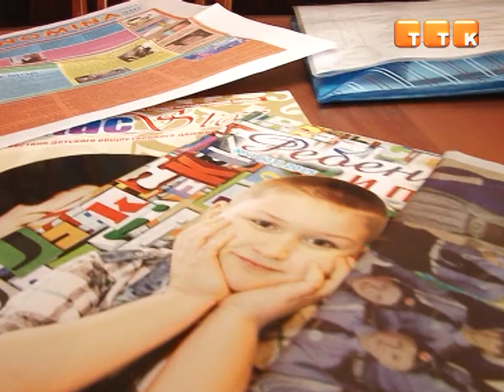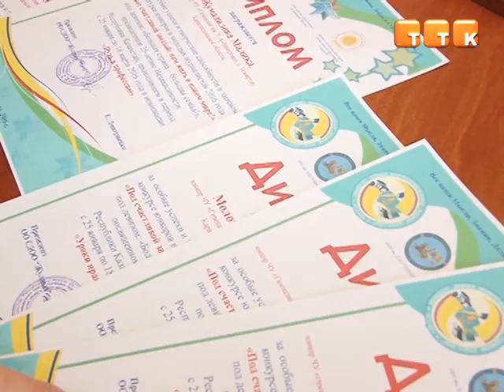Сертификат на мечту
Ученица гимназии им. Токтара Аубакирова удостоилась особой награды на международном медиафестивале в Астане. Редакция школьной газеты «Nomina» принимает в нём участие уже в шестой раз. И по традиции ребята вернулись не с пустыми руками.